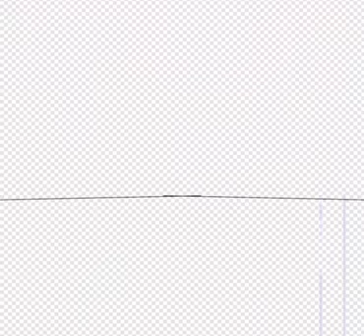Drawing a NEW Sona || Speedpaint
Hi... Oh my god there's another one in the span of a MONTH? Wow.
Can you tell I struggle with backgrounds?